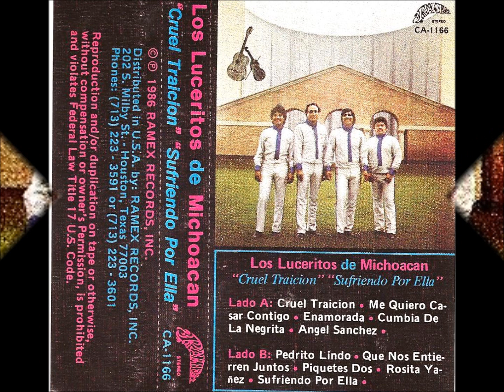los luceritos de Michoacan piquetes dos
segunda version de PIQUETES DE HORMIGA